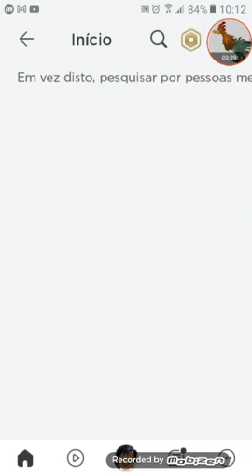29 de dezembro de 2021